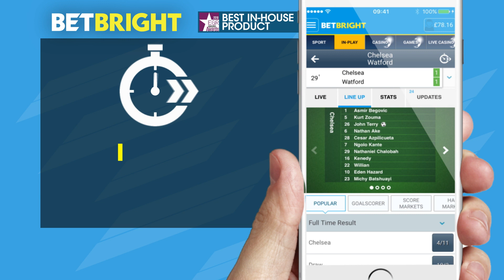Award Winning BetBright App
Check out the award winning BetBright App!

Available in the APP Store and Google Play now. !